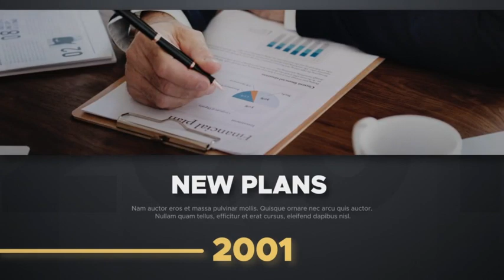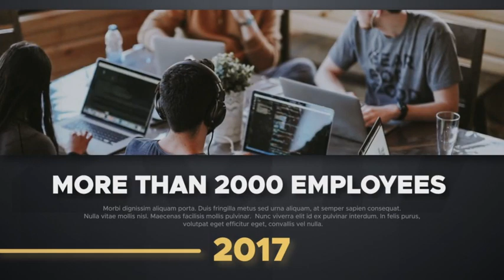Corporate Timeline ( After Effects Template ) ★ AE Templates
Main Features:

- FullHD Resolution
- 9 Media Placeholders
- Photos and music track are NOT included